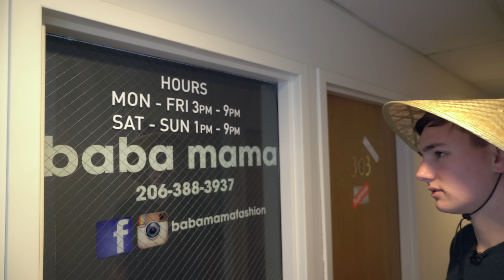Bad Phone Cases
Bad iPhone Cases from Chinatown